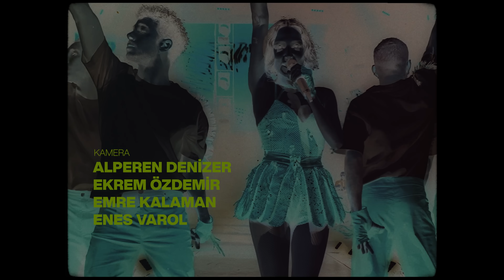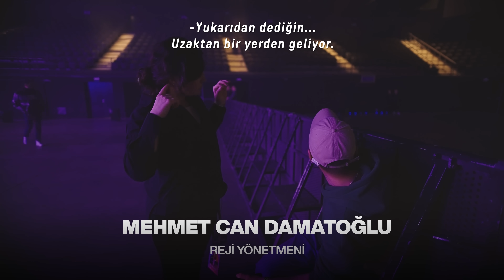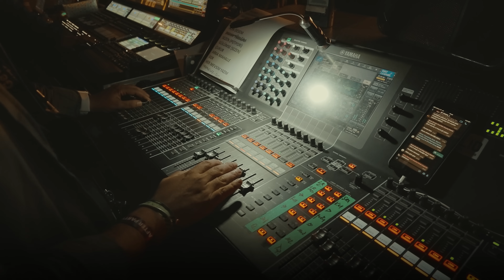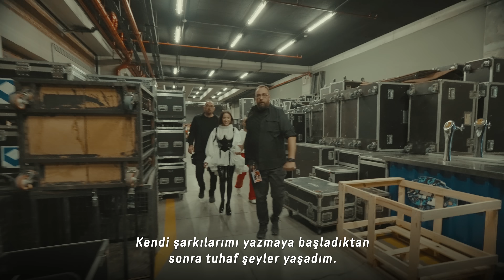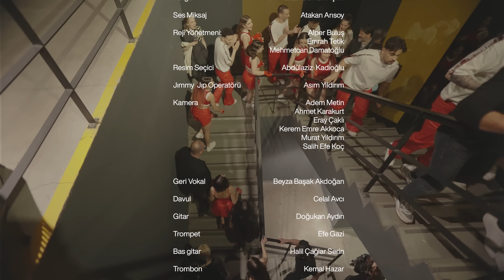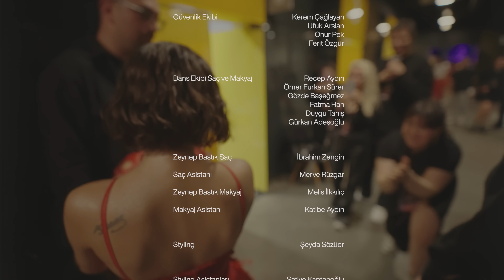ZEYNEP'İN HAYALİ | HYPERS SERIES ÖZEL BÖLÜM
Herkes kanalıma hoş geldi. ❤️ Hypers Series'in bu özel bölümünde Volkswagen Arena konserine hazırlık sürecime şahit olurken aynı zamanda bu dünyaya girişim ve olayların nasıl geliştiği ile ilgili üzerine biraz sohbet ettik. Her hafta kanalımda yeni videolarda görüşmek üzere. 🎤

Yapım: Hypers New Media
Menajerlik: Hypers Presents
Yönetmen: Veli Can Angın
Kamera: Alperen Denizer, Ekrem Özdemir, Emre Kalaman, Enes Varol
Kurgu: Tahsin Berkan Aşkın
Sanatçı Temsilcisi: Meltem Özkan
Sanatçı Asistanı: Ecem Buse Erdemir
Turne Menajeri: Gözde Er
Prodüksiyon Dizayn ve Menajeri: Meriç Dündar
Back Vokal: Beyza Başak Akdoğan
Davul: Celal Avcı
Gitar: Doğukan Aydın
Trompet: Efe Gazi
Bas gitar: Halil Çağlar Serin
Trombon: Kemal Hazar
Saksafon: Kaner Sümer
Gitar: Nihat Üney
Klavye: Teoman Thomas Gençkurt
Ses Miksaj: Atakan Arısoy
Reji Yönetmeni: Mehmetcan Damatoğlu, Alper Buluş, Emrah Tetik,
Reji Seçici: Abdülaziz  Kadıoğlu
Jımmy Jıp Operatörü: Asım Yıldırım
Kamera: Adem Metin, Ahmet Karakurt, Eray Çaklı, Kerem Emre Akkoca, Murat Yıldırım, Salih Efe Koç

Ses Mühendisleri: Ferhat Güneş, Enes Dönmez, Koray İnkaya, Candaş Öztürk
Işık Tasarım ve Operatörü:  Batuhan Özbekozan
Led Tasarım: Afterwork
Rodiler: Murat Can, Faruk Çakmak
Teknik Ekip: Kadir Baran, Boran Başar, Anıl Berk Uyar
Koreografi: Enes Abdulla, Berke Taşdelen, Nazlı Akçay
Dans Ekibi: Ayşegül Aşcı, Arya Başel, Batuhan Meriç, Barış Kesepara, Bedirhan Bulut, Berna Suvak, Burak Akyürek, Ceyda Cemre Gündüz, Ecem Çeken, Eda Sönmez, Enes Abdulla, Efe Erler, Eylül Çepni, Emin Yazıcı, Fatime Zehra Kıtay, Gülşah Alan, Melih Demşo, Mina Solak, Nazlı Akçay, Nilay Gülpınar, Okyanus Gündüz, Özdenur Civan, Sarp Sarıkaya, Sıla Rojin Tarhan, Sude Kıtay, Şükran Naz Beşik, Tuana Sinemis Özkan, Tuğçe Zeren, Zeynep Öğren, Zeynep Sude Oktay, Zeynep Tütüncüoğlu
Güvenlik Ekibi: Kerem Çağlayan, Ufuk Arslan, Onur Pek, Ferit Özgür
Dans Ekibi Saç ve Makyaj: Recep Aydın, Ömer Furkan Sürer, Gözde Başeğmez, Fatma Han, Duygu Tanış, Gürkan Adeşoğlu
Zeynep Bastık Saç: İbrahim Zengin
Saç Asistanı: Merve Rüzgar
Zeynep Bastık Makyaj: Melis İlkkılıç
Makyaj Asistanı: Katibe Aydın
Styling: Şeyda Sözüer
Styling Asistanları: Safiye Kaptanoğlu, Naz Sevim, Nurana Mansurova, Merve Fatma
1.Kostüm: Amor Garibovic
2.Kostüm: Sudi Etuz
Teşekkürler: Murat Sercan Subaşı, Ümit Oktay Aymelek

Volkswagen Arena ve iTicket'a Özel Teşekkürler